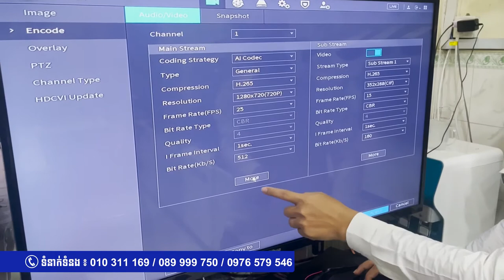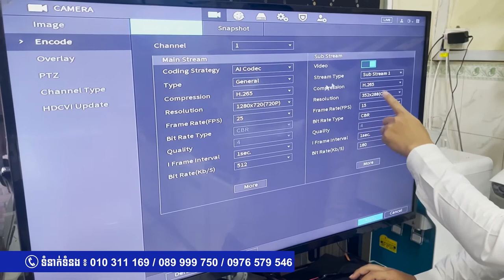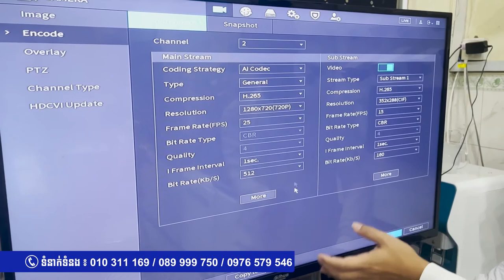របៀបភ្ជាប់កាមេរ៉ា Dahua អត់លឺសម្លេងមកកាន់ទូរស័ព្ទដៃ / How to configure Dahua Audio Camera